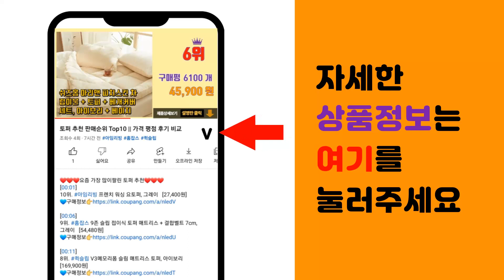들깨망 추천 판매순위 Top10 || 가격 평점 후기 비교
❤️❤️❤️요즘 가장 많이팔린 들깨망 추천❤️❤️❤️

[00:01]
10위. 참깨망 2.7 x 3.6 m, 1개 [18,400원]

[00:06]
9위. 깨털이망 4m x 6m 깨터는망 깨망 들깨망, 1개 [20,500원]

[00:11]
8위. 들깨망 깨털이망 깨망 참깨망 농산물건조망 고추망, 1개 [23,000원]

[00:16]
7위. 청년농자재 2면봉제 들깨망 깨털이 건조망 곡물망 나락망 벼망 다용도망, 고급형 - (4m [20,500원]

[00:21]
6위. 참깨망 들깨망 멍석망 깨건조망 깨털이망 나락망 말림망 곡물건조망, 참깨망 2.7 x 3.6 [15,800원]

[00:26]
5위. 동명농자재 4면봉제 들깨망 6m x 4m, 1개 [27,900원]

[00:31]
4위. 4면 봉제 들깨망 4X6 참깨망 깨털이 건조망 깨터는망, 1개 [28,800원]

[00:36]
3위. 깨채소쿠리(대)/채반/채망/바구니/건지기/소쿠리, 1개[출고]_aa [19,800원]

[00:41]
2위. 참깨망 들깨망 멍석망 깨털이망 깨망 깨터는망, 1.8m x 2.7m, 1개 [12,000원]

[00:46]
1위. 참깨망 들깨망 멍석망 깨건조망 깨털이망 나락망 말림망 곡물건조망, 들깨망 4 x 6m, 1 [24,890원]